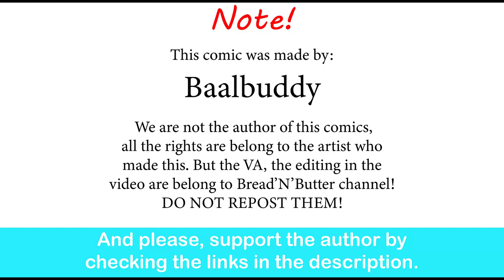Cyberpunk: My Cyber Girlfriend Is Hacking My Heart!?| Baalbuddy comic dub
Between Rebecca and Lucy, Which girl is your choice?

Lucy and Rebecca - lunafreyava